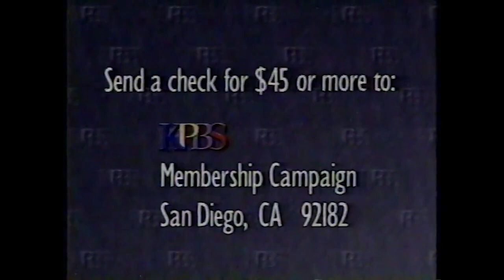KPBS-TV San Diego Pledge Break Short Compilation (1991-1994)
This clip compilation contains membership campaigns from "Joseph Campbell & The Power of Myth with Bill Moyers" as listed in this video by KPBS staff members Doug Waldo, Craig Dorval and other people telling viewers to become supporting members of San Diego's Member Supported Public Media station from March 1991 (20 days), & August 1994 (18 days), This program and other programs are made possible by the supporting members of KPBS!!